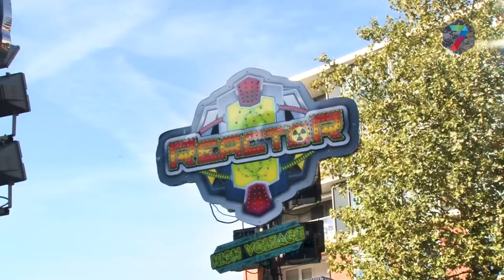Kermisloze Waalkade vanwege nog te beginnen werkzaamheden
De Najaarskermis in Nijmegen staat dit jaar op een heleboel plekken, maar niet op de Waalkade. Vanwege de geplande werkzaamheden op de Waalkade staat er dit jaar dus geen reuzenrad.